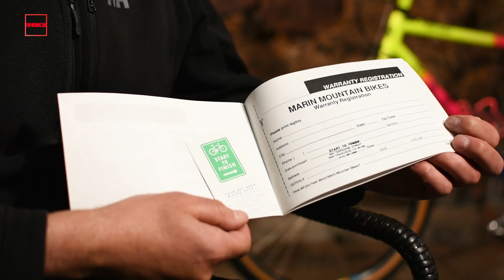BICIS CLÁSICAS MTB: Marin Team Marin 1991 | Revista BIKE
Hoy os traemos la Marin Team Marin, la bici que fue el máximo exponente de la firma californiana hasta la llegada de la Team Titanium. Construida en acero Tange, Marin logró gran parte de su éxito con sus geometrías deportivas, en las antípodas de las marcas europeas. Esta versión, comprada en USA, no se comercializó en nuestro país.